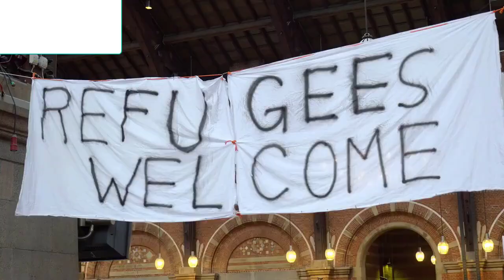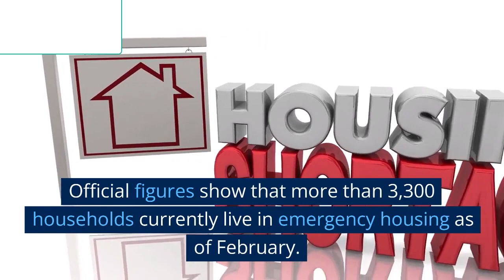Hostel Fire At least six dead and more missing in Wellington| New Zealand News| Latest News| 2023